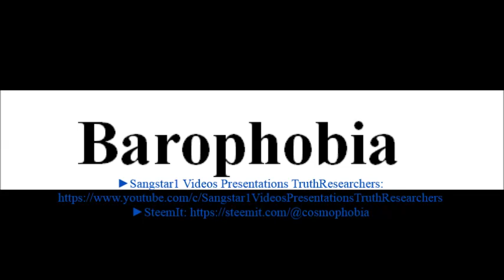To say a word Barophobia